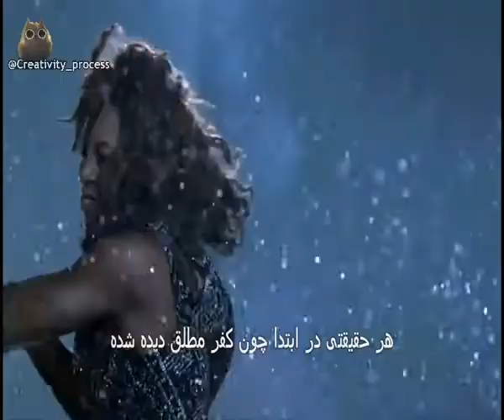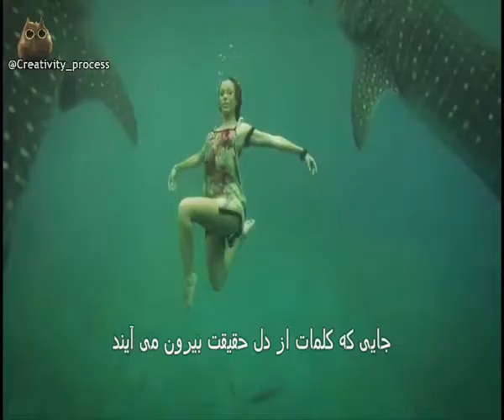Fire Motivation Video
زیرنویس فارسی